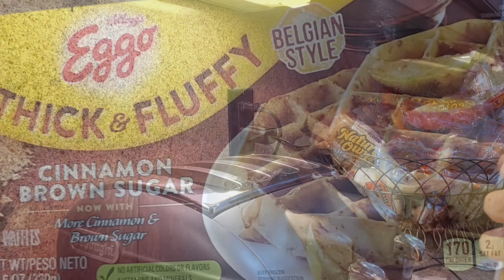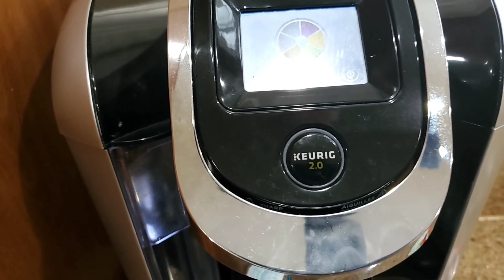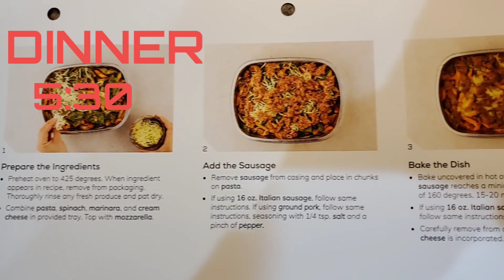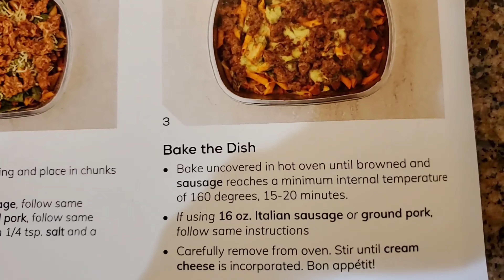WHAT I EAT IN A DAY, while quarantined! From breakfast to dinner!!!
Follow me throughout my day to find out what I eat! Some healthy, some not so healthy. lol